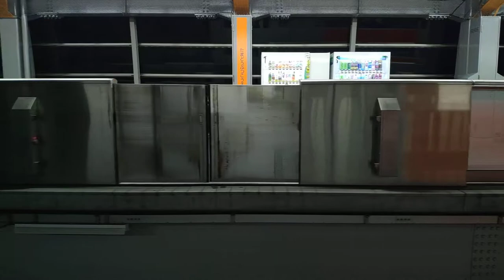右側車窓 多摩モノレール 多摩センター～上北台 夜景